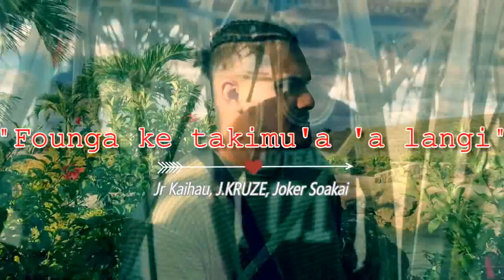Tokos For Life, Jr Kaihau, J KRUZE, Joker Soakai-Founga ke takimu'a 'a langi (Official Music Video)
Official Music video by Tokos For Life performing Founga ke takimu'a 'a langi